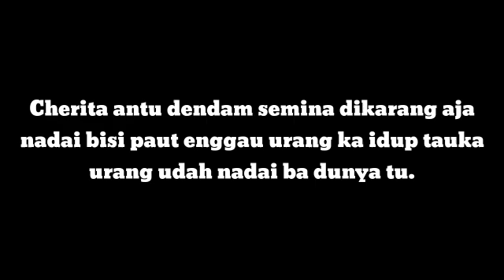Cherita Antu: Dendam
Jangan mendownload video ini ataupun mengupload semula video ini ke facebook anda.

Video ini adalah karya hak milik pencipta.

Do not download this video or re -upload this video to your facebook.

this video is the copyright work of the creator.

To anyone who has downloaded this video.